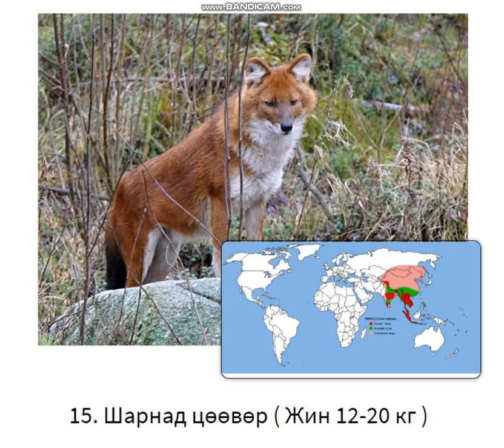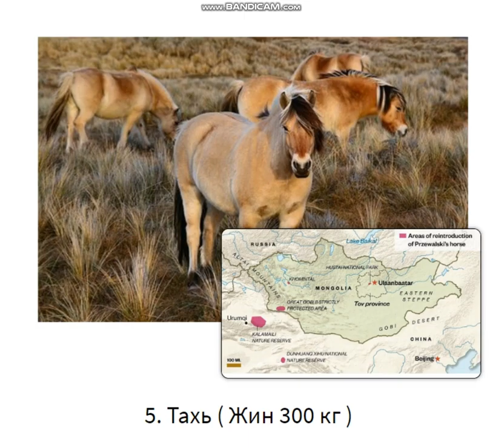Mongolia red book mammals - 2019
Монгол улсын улаан номонд орсон дархан цаазат амьтад - 2019 он